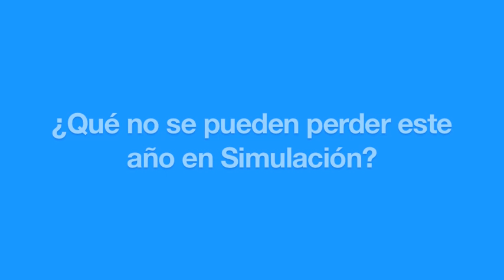CPCO3 - Presentación Simulación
Jose Joaquín Gómez,  coordinador del área de simulación para esta edición, hace la introducción de los contenidos que encontrarán los campuseros.